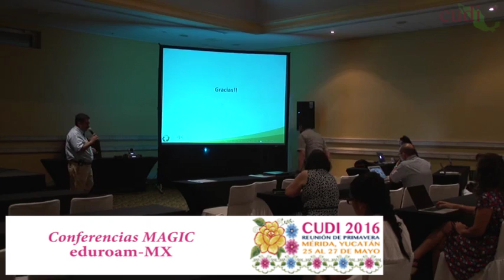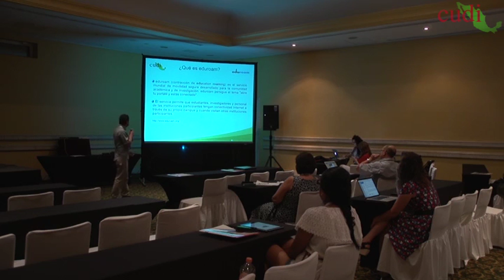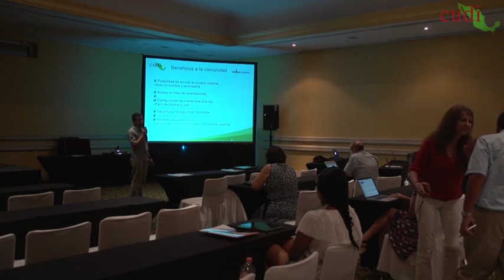CUDIPrimavera2016 Aplicaciones: eduroam-MX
25 de mayo 2016

Conferencias MAGIC

eduroam-MX

Conferencia impartida por Luis Castro (CUDI).

Presentación sobre la implementación del proyecto eduroam en México, así como su utilidad en los servicios federados.

Para saber más sobre la presentación, ponentes y el evento consulta nuestro sitio